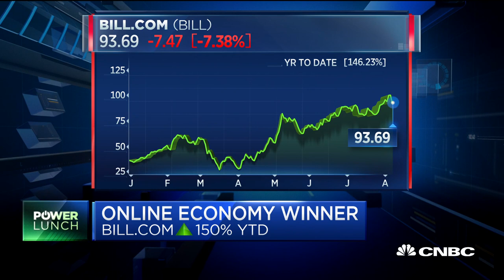Why Bill.com is a Wall Street favorite in 2020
CNBC's Kate Rooney reports on Bill.com's performance during the coronavirus pandemic.